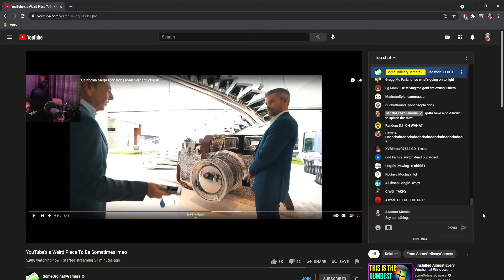Muta Laughs His Ass Off At a Giant Camera [2021 Stream Clip]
Stream clip from 2021/5/26